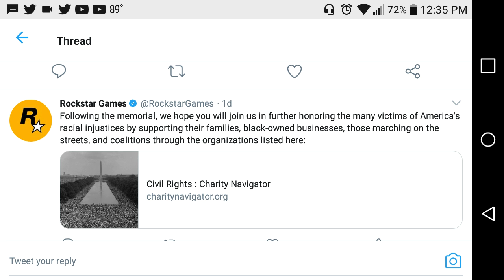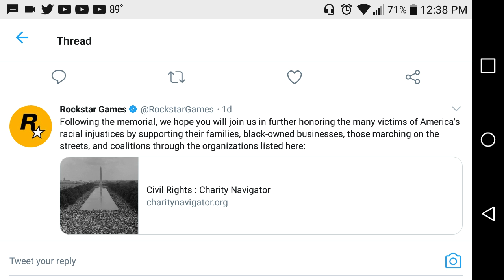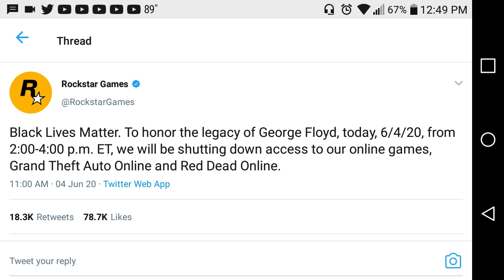Rock Star bends knee. Sacrifices fans on alter of woke.